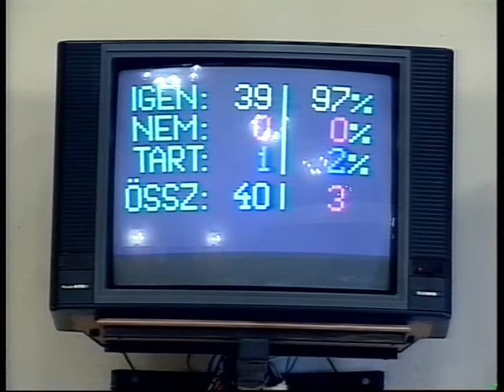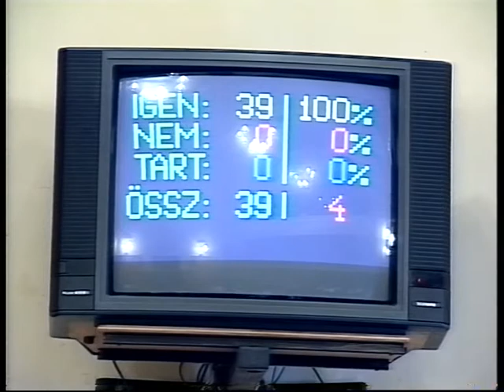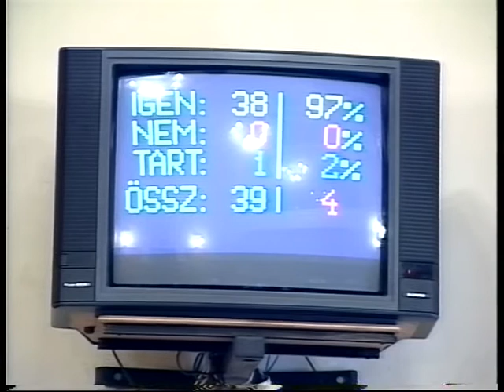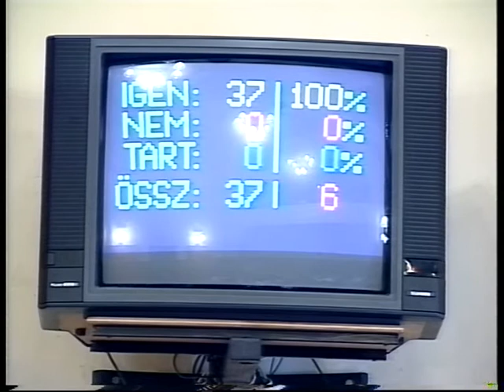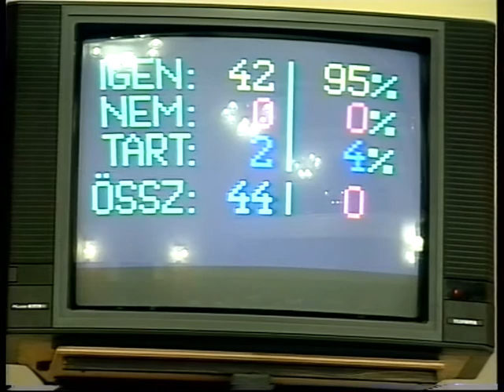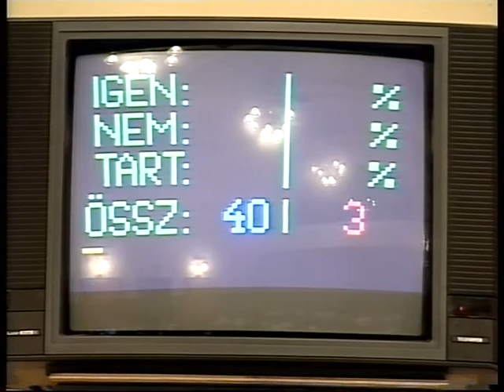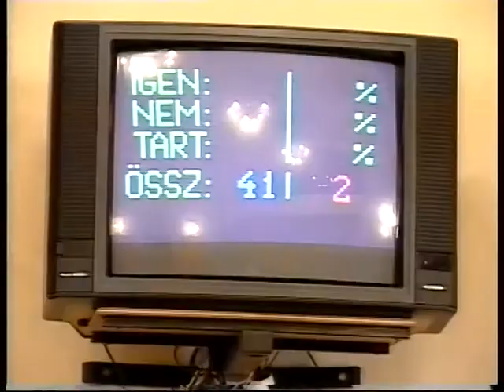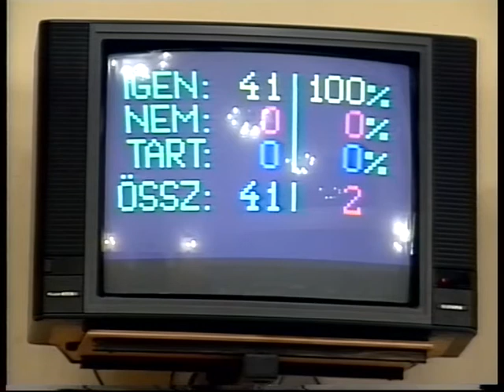Pécs Megyei Jogú Város Önkormányzata Közgyűlése 3. rész (1995.06.29.) Pécs TV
A jelen lévő képviselők:
Meghívottak:
dr. Farkas Károly jegyző, dr. Pozsárkó István aljegyző, dr. Kosztics István a Cigány Kisebbség, Fischer Frigyesné a Német Kisebbség, Gyúrok János a Horvát Kisebbség képviseletében, Gyulai Sára a kisebbségi referens helyettese, dr. Maczekó Károly a Számvevőszék vezetője, Ötvös György a Köz­ üzemi Rt vezér igazgatója, Nemes Attila a PIK felszámoló biztosa, Zubán Ilona a Vagyonkezelő Kft ügyvezető igazgatója, dr. Máy Gábor a Hatósági Iroda vezetője helyett, Bagoly Attila, Bajusz Balázs, dr. Papp Judit, Pilaszanovich Iván, Zalay Buda, dr. Sohár Endre, Tóth Béla, dr. Nász László, dr. Radochay Csongor, dr. Angyal Béláné, dr. Berhiday Ilona irodavezetők, Pálvölgyi Csabáné a GESZ vezetője helyett, dr. Modrovits Sándor vezető jogtanácsos, Gömöry János főépítész, dr. Varga Pál Jó- zsefné irodavezető helyettes, Lábady Imre referens, Hainess Jenő a Vizmű Kft vezetője, Balogh Zoltán az Új Dunántúli Napló, Kovács László a Magyar Rádió, Rózsa Ibolya az MTV Körzeti Stúdió képviseletében, Kismányoky Károly a Városi TV vezetője, Márfy Miklós a Piac- és Vásárcsarnok Igazgatóság vezetője, Märcz Róbert sport csoportvezető